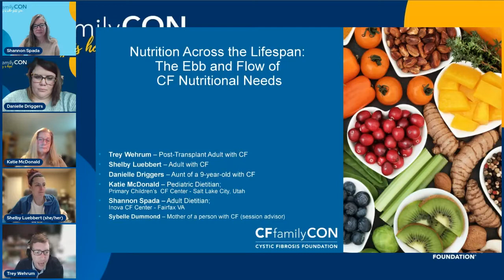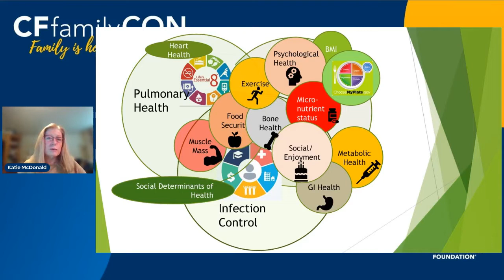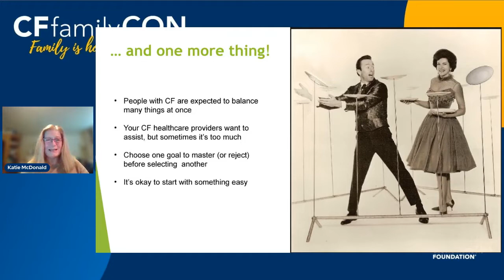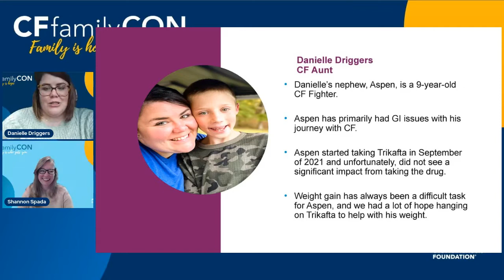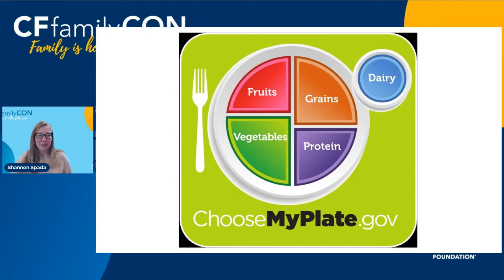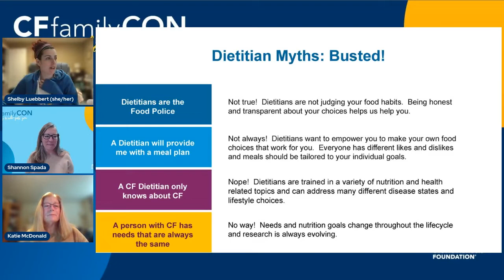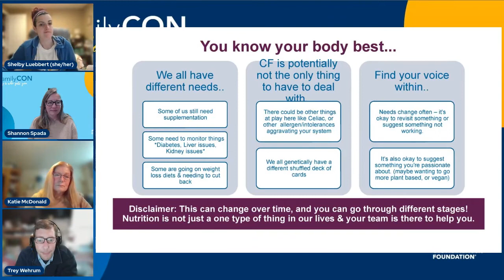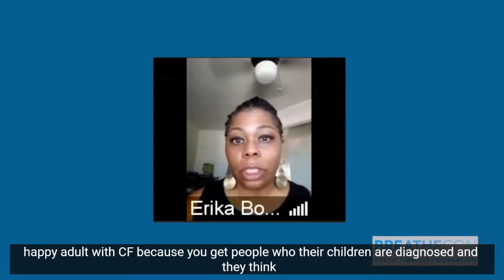CF FamilyCon 2022 | Nutrition Across the Lifespan: The Ebb and Flow of CF Nutritional Needs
The changing needs of nutrition are nothing new if you live with or love someone with cystic fibrosis. From g-tubes to transplant to starting a CFTR modulator, there are many phases of CF life that may change the way you or your loved one eats. Join panelists Shelby Luebbert and Trey Wehrum, adults with CF, Katie McDonald, an adult and pediatric CF dietician, as well as Danielle Driggers, an aunt to a person with CF, as they discuss the changing nutritional habits that span across the lifespan of those with CF.

0:00 | Nutrition Across the Lifespan
03:44 | Sensitivities and challenges of discussing nutrition
04:37 | Shelby Luebbert shares her CF and nutrition journey
07:13 | Pillars of CF care and components of nutritional health
11:43 | The role of CF clinic dietitians and advocating for systemwide change
15:17 | People with CF are balancing many plates
16:55 | Danielle Driggers shares her nephew’s CF and nutrition journey
21:56 | The hunger scale and principles of intuitive eating
25:47 | Recommendations for a balanced meal
27:34 | Shelby Luebbert shares her story of patient advocacy and food journaling
33:18 | Myths about a dietitian’s role and expertise debunked
38:06 | Trey Wehrum’s shares his journey with organ transplant
43:00 | What are some tips and tricks for a child with CF who refuses to eat?
51:35 | What are the signs that you should reduce gluten in your diet?
55:15 | Are people with CF more likely to develop sensitivities to dairy or have food allergies in general?
59:33 | Are things like canola oil bad for you compared to olive oil?
1:00:36 | Thank you for joining